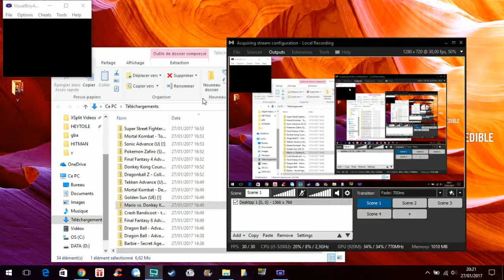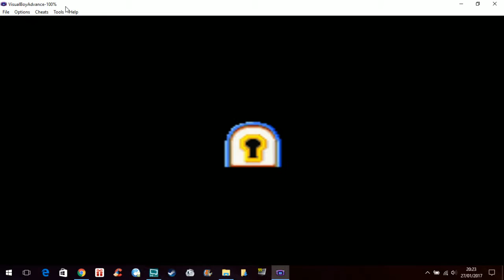📦 Mario VS Donkey Kong / Games in bulk (Game Boy Advance)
Mario vs. Donkey Kong (Japanese: マリオVSドンキーコング Hepburn: Mario tai Donkī Kongu?) is a sub-series of the Mario and Donkey Kong series, based on puzzle video games, making the return of Donkey Kong, Pauline, and the former's rivalry with Mario.

Mario vs. Donkey Kong, released in 2004 for the Game Boy Advance, was followed by March of the Minis for the Nintendo DS, Minis March Again on DSiWare, Mini-Land Mayhem in 2010 for the DS, Minis on the Move for the Nintendo 3DS in 2013, Tipping Stars for the Wii U and 3DS in 2015. The latest title centered on amiibo, titled Mini Mario & Friends: Amiibo Challenge was released in 2016.

Genres Puzzle
Developers Nintendo Software Technology
Publishers Nintendo
Platforms Game Boy Advance, Nintendo DS, Nintendo DSi, Nintendo 3DS, Wii U
Platform of origin Game Boy Advance
Year of inception 2004
First release Mario vs. Donkey Kong
May 24, 2004
Latest release Mini Mario & Friends: Amiibo Challenge

© Etoile (Gaming)